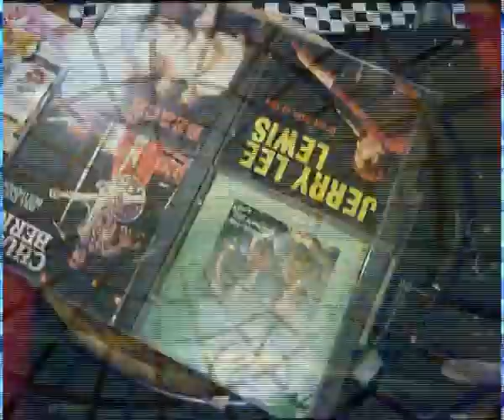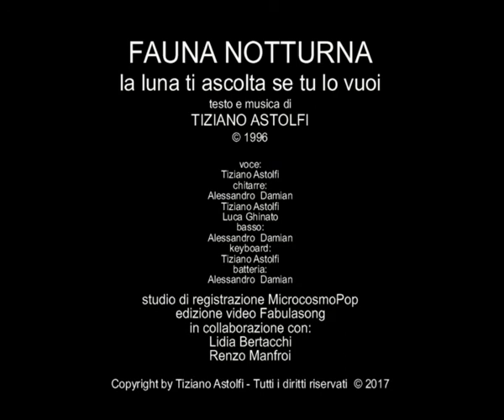FAUNA NOTTURNA di Tiziano Astolfi © 2017 video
FAUNA NOTTURNA
testo e musica di Tiziano Astolfi © 1996

Ore ventiquattro, gira  un disco sopra il piatto,
nuova aria elettrizzante nella sala come mai.
Notti di colori mentre sale il volume
aumenta progressivamente, quasi cento decibel.
Passi disuguali, tempo che non corrisponde,
movimenti  e sincronia, solo alcuni come te.
“Come mai?”  “Come mai?”

Dolce animale che vivi di notte la luna ti ascolta se tu lo vuoi !
E’ una fauna notturna che gira,
si muove ma non si accontenta mai.

Poi di corsa, altra disco, nuovi volti, stesso ballo.

Luci, fumo, suoni, ancora nebbia sulla pista
Volti strani,  occhi chiusi, raggi laser verde blu.
Balla bella mora la sulla pedana prima, muovi il culo,
mani in alto, occhi di malinconia.
C’è chi preferisce lo spinello o la pasticca
al cervello che ti fa navigare un po’ di più.

* (assolo)

stesso ballo, stesso ballo, stesso ballo.